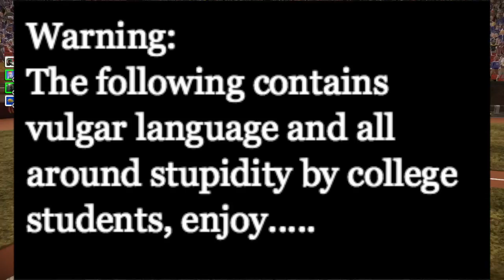Bees Crew Games Plays Super Mega Baseball 2: Hi Termdaddy!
Batter up! Bees Crew decided to play Super Mega Baseball 2. We apologize in advance for having to watch this. Thanks to all who were involved.